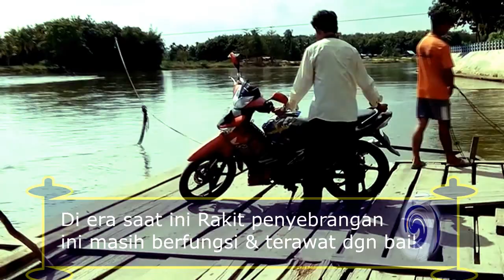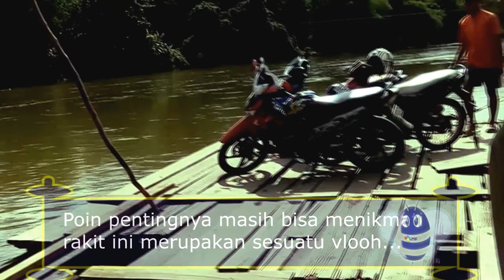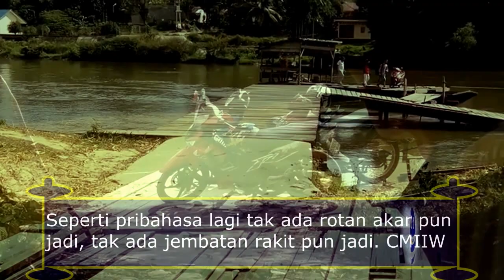Rakit penyebrangan Kel. Pulau kab. kampar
Rakit penyebrangan Kel. Pulau Bangkinang seberang Kab. Kampar